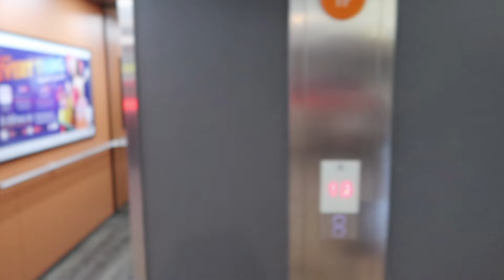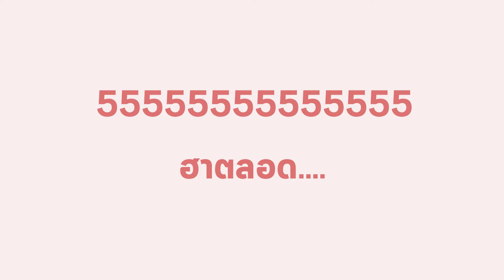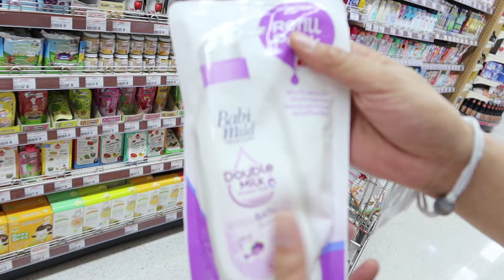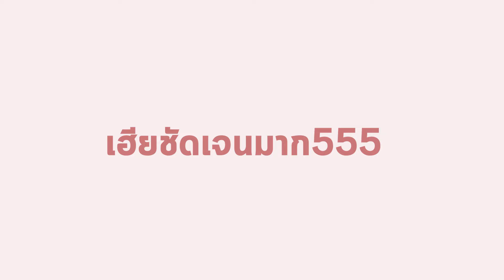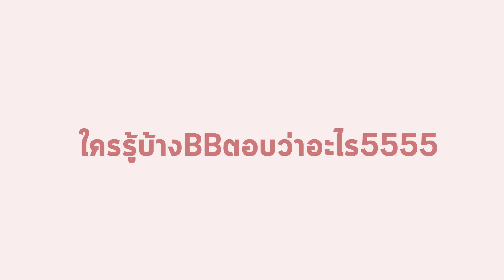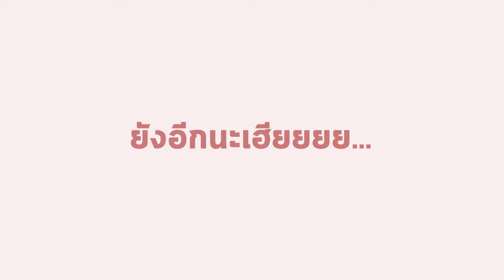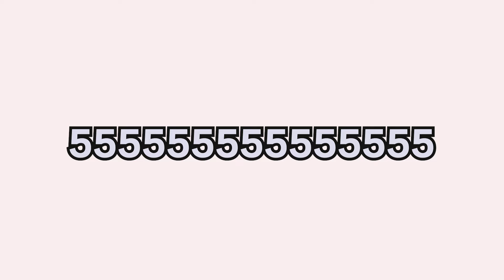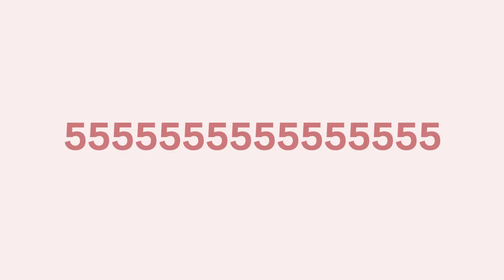เลือกอาหารถุงให้ลูก จะผ่านหรือไม่ผ่าน!!!! l BBmemory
YouTube.BBmemory